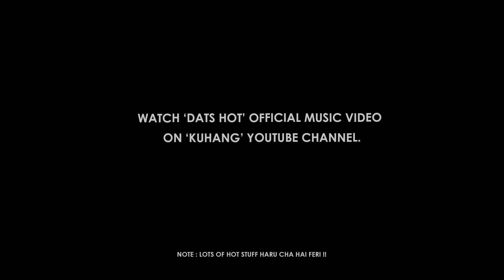Reacting to the Hottest Nepali Music Video | Dats Hot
Kuhang - Dats Hot! (Official Music Video)

Editor : Bishal Lama